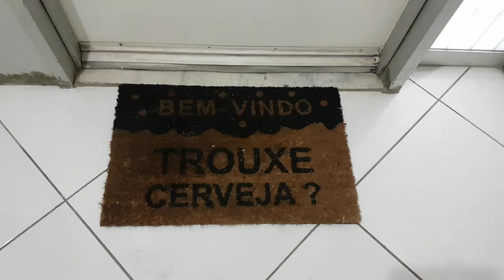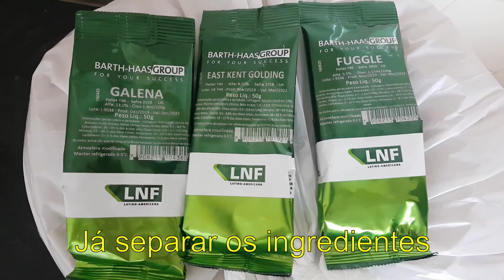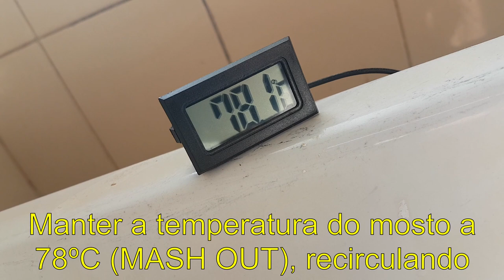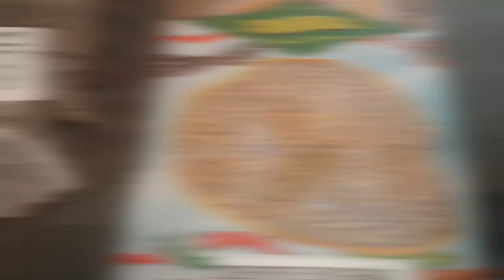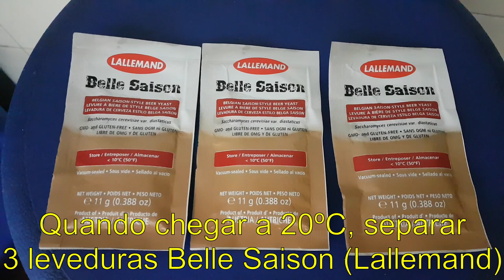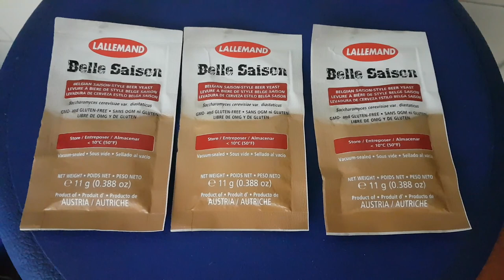Como fazer cerveja SAISON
Agora faremos um estilo pra poucas pessoas: uma SAISON! Cerveja com ésteres frutados da levedura belga, acompanhada de especiarias até não caber mais... Complexidade de sabores!

A receita desta SAI, ZOM!, a SAISON do BeerTulhão:

30 litros de cerveja engarrafada

Eficiência: 69%

OG: 1,064

FG: 1,005

ABV: 7,8%

IBU: 29

31 litros de água mineral (ou filtrada) para mostura

14 litros de água mineral (ou filtrada) para lavagem

Ajustar os sais para obter relação sulfato/cloreto: 4 (super amarga)

Perfil da água obtido após os a correção dos sais e do ph:

Cálcio: 105 ppm
Magnésio: 20 ppm
Sódio: 0,1 ppm
Cloreto: 62 ppm
Sulfato: 248 ppm
Bicarbonato: 1,4 ppm

Ácido lático suficiente para se chegar às seguintes medidas:
ph da mostura: 5,4
ph da água da lavagem: 5,7 (pode ser qualquer valor abaixo de 5,9)

Mostura: 60 minuntos, mantendo a 65ºC

4,9kg Pilsen
1,7kg Vienna
400g Caramunich I
400g Aveia em flocos
250g Aromatic Malt

recirculação constante, ou, depois da mostura, por 15 minutos

MASH OUT, por 10 minutos, a 78ºC

Lavagem por FLY SPARGE com água a 78ºC

Densidade pré fervura: 1,054

37 litros de mosto para fervura de 60 minutos

Lupulagem, especiarias e adjuntos da fervura (60 minutos):

20g Galena (FWH - lupulagem do 1º mosto)
14g East Kent Goldings - 30 minutos (antes do fim da fervura)
15g Anis estrelado - 20 minutos (antes do fim da fervura)
8g sementes de cardamomo trituradas - 20 minutos (antes do fim da fervura)
1,5 pastilha de whirlfloc - 15 minutos (antes do fim da fervura)
30g sementes de coentro trituradas - 10 minutos (antes do fim da fervura)
raspas de 3 laranjas - 10 minutos (antes do fim da fervura)
raspas de 1,5 limão - 10 minutos (antes do fim da fervura)
14g Fuggle - 10 minutos (antes do fim da fervura)
5g pimenta do reino moída - 5 minutos (antes do fim da fervura)
35g Cascade da Lupulândia - ao desligar o fogo da fervura
35g Chinook da Lupulândia - ao desligar o fogo da fervura

Sanitizar chiller aos 10 minutos (antes do fim da fervura)

Fazer o whirlpool por 1 minuto e descansar o mosto, com a panela semi-tampada, por mais  10 minutos, antes de ligar o resfriamento

Relação BU/GU obtida: 0,46 (estimada)

Resfriar mosto a 20ºC e inocular 3 pacotes de levedura Belle Saison (LALLEMAND), previamente reidratados

Fermentação: 3 dias a 20ºC

Descanso diacetil/maturação: 10 dias a 27ºC

Depois, resfriar a 0ºC

Cold Crash a 0ºC - 3 dias, com gelatina

No final do vídeo, faremos uma análise crítica da receita, apresentando sugestões de melhora e apontando os acertos. Dúvidas, críticas, sugestões, favor enviar nos comentários!

Ainda não faz cerveja em casa? Sugerimos a você assistir à playlist canal "Como Fazer Cerveja"

Quer saber a relação BU/GU para todos os estilos? Acesse o arquivo "relação IBU SG estilos de cerveja" na pasta